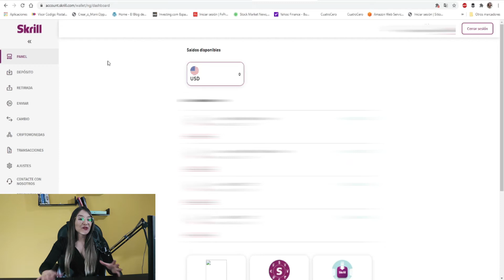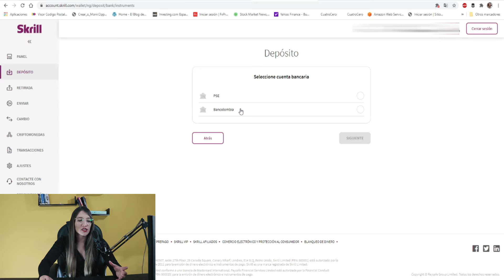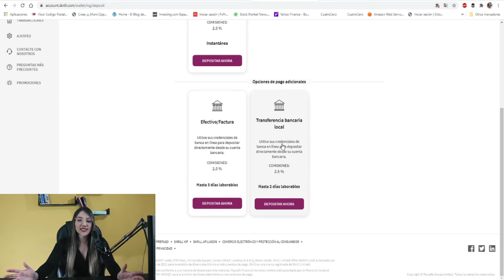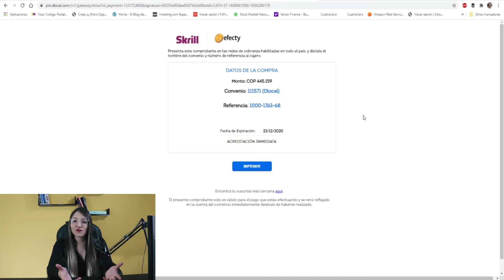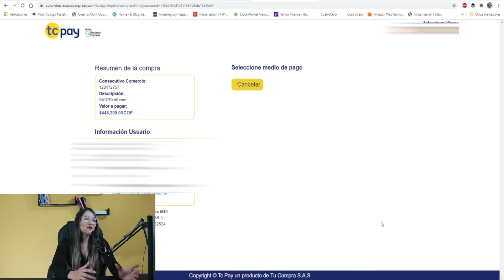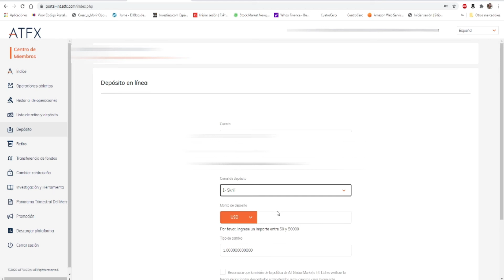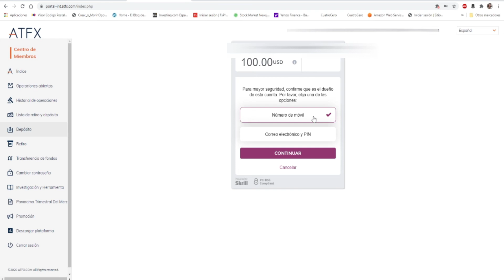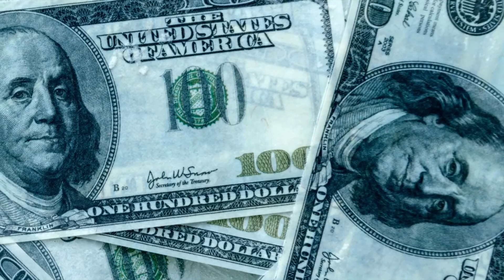😎 ¿CON CUÁNTO DINERO PUEDO EMPEZAR A INVERTIR? 💰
Inversionista si aún no has descargado la Plataforma MT4 descárgala en el siguiente

Una de las preguntas más comunes se refiere a la mínima cantidad de dinero con la que se puede abrir una cuenta en un bróker regulado.
Esta pregunta tiene diversas respuestas porque todo es relativo según el tipo de mercado que se quiera operar,  la duración de la inversión, el tipo de trader, el tipo de instrumento... Pero algo si es seguro, puedes empezar con 100 dólares americanos.
En este video te muestro como se transfiere dinero desde tu banco hasta una billetera virtual. Y luego, la transferimos hacia nuestro perfil de inversión.
Co esta información, ya estás listo para seguir aprendiendo a multiplicar tu dinero.